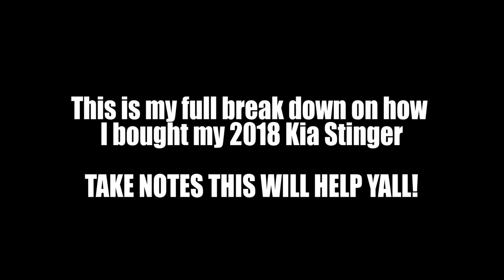I GOT RIPPED OFF ON MY KIA STINGER... *WORST TIME TO BUY*!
In today’s video I broke down the steps it took for me to get into my brand new Kia Stinger from my Volkswagen CC I only had for a year and a half. Hopefully this helps🙏🏽

FOLLOW ME👉